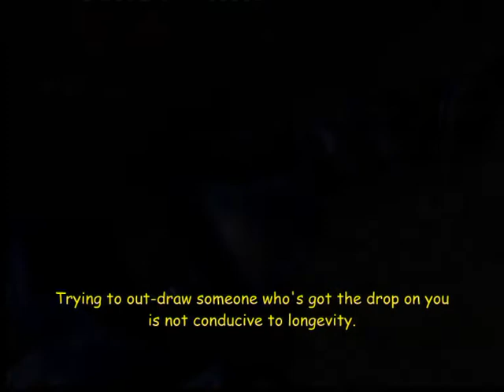Bust up in Ballinacurra Vol3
Highlights from a HALO LAN in 2004. A Kabinn experience. Music by The Datsuns